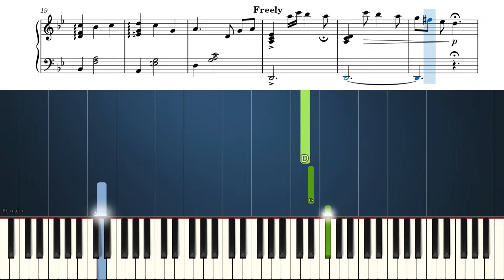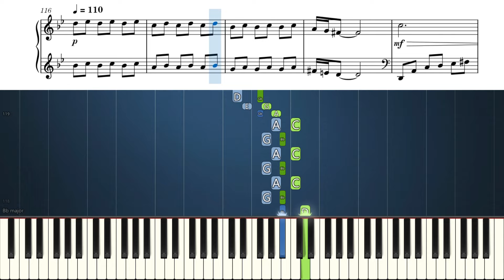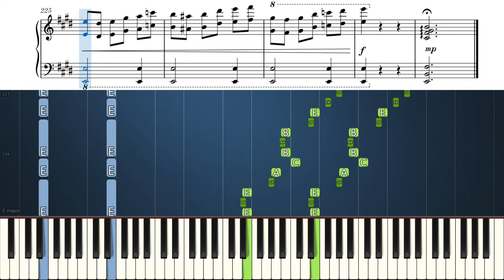Howl’s Moving Castle - Merry-Go-Round of Life - Piano Tutorial with Sheet Music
Learn how to play Merry Go Round (Opening Theme from Howl’s Moving Castle) on piano!